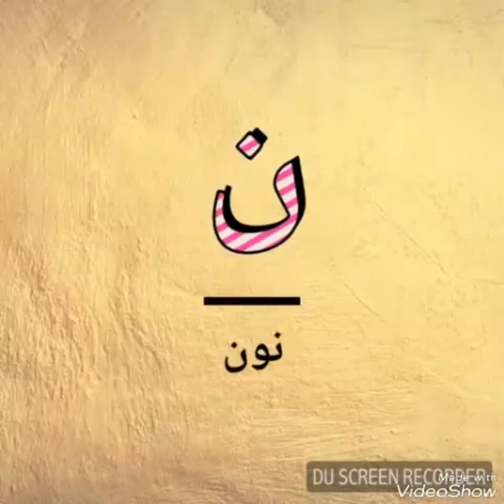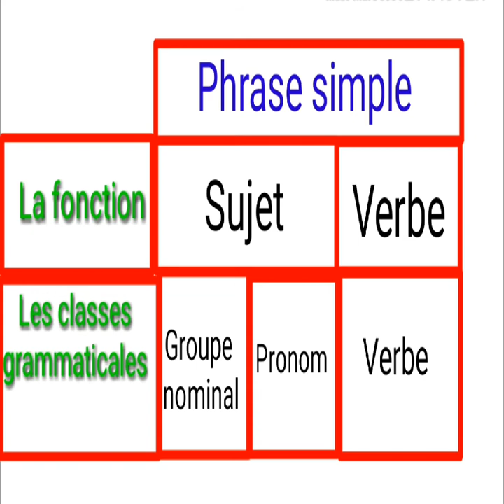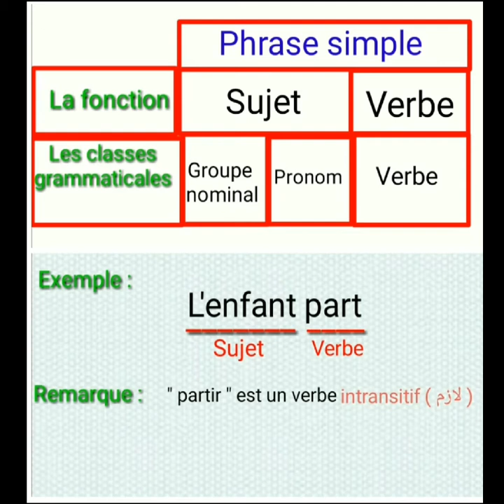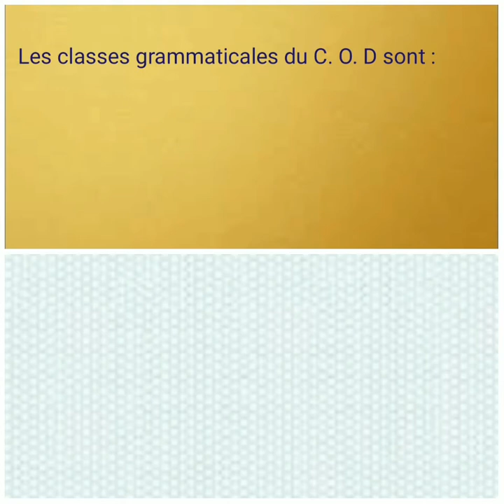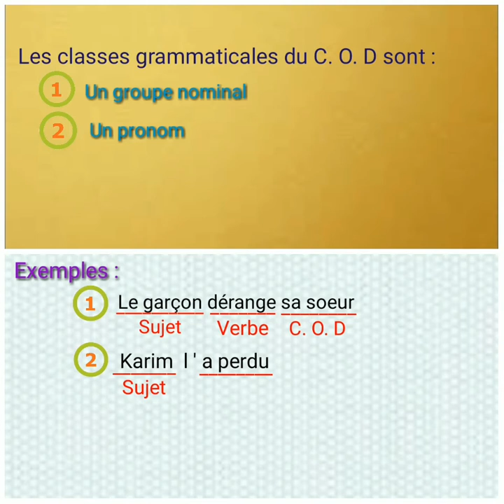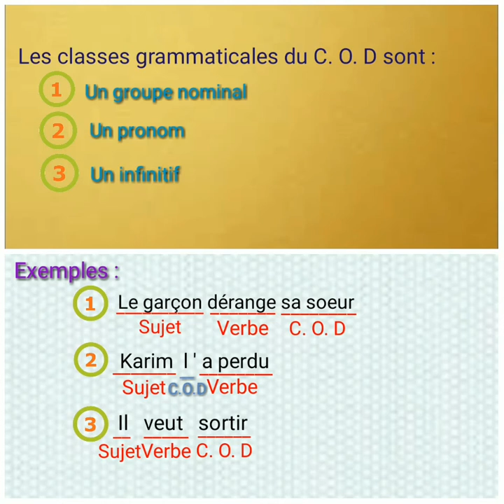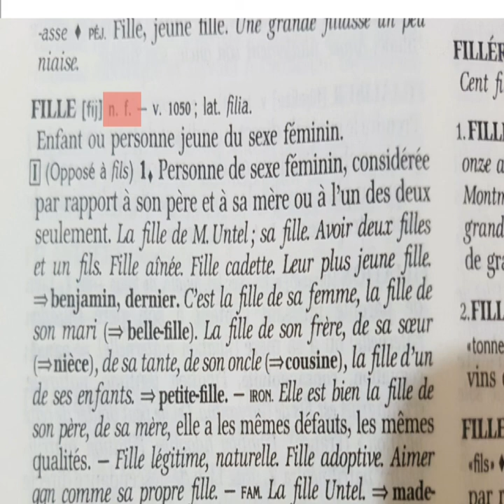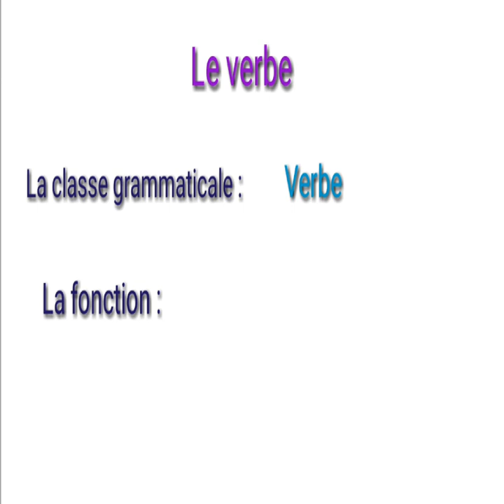Grammaire française : La phrase simple (الجملة البسيطة ( الجزء الأول